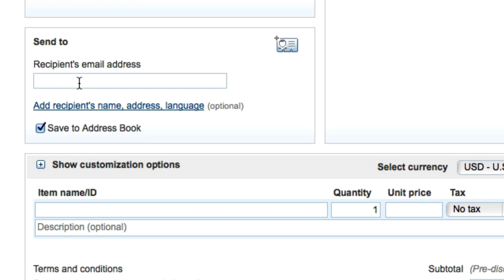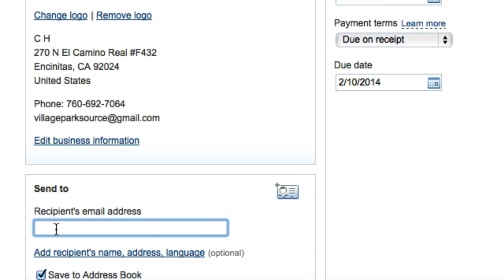How to send an Invoice with Paypal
Learn how to send your customers / clients invoices via Paypal with this easy-to-follow along with tutorial video